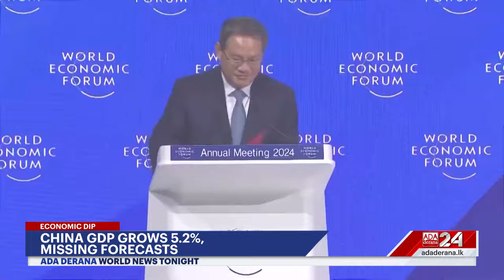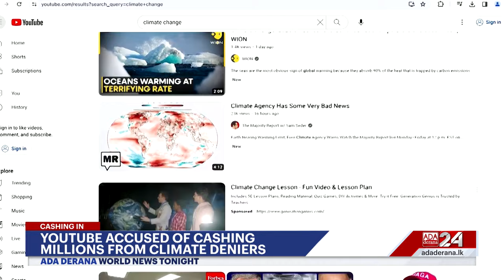Ada Derana World News Tonight | 17th January 2024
➡️ Iranian Missiles Strike Pakistan
➡️ Trump Faces Defamation Trials
➡️ Apple Rises Over Samsung